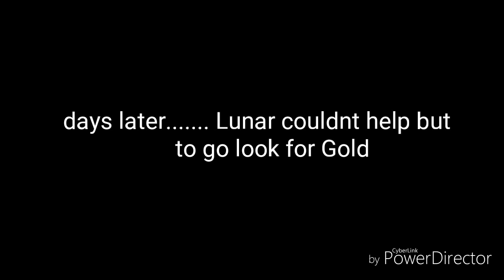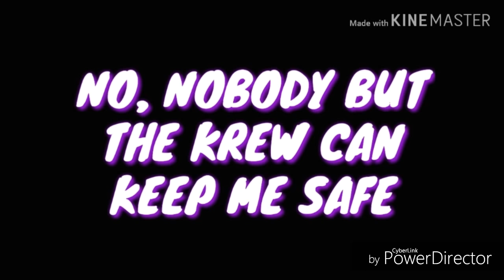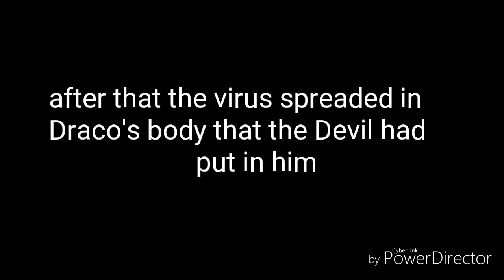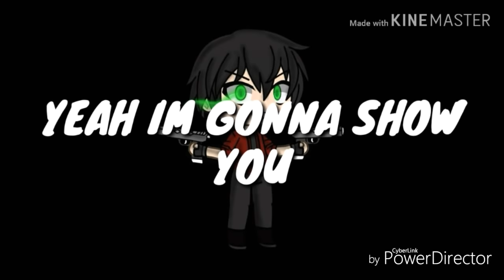Gacha Life | Krew Episodes | Compilation/Mini Movie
I just mixed the Krew Episodes thats all